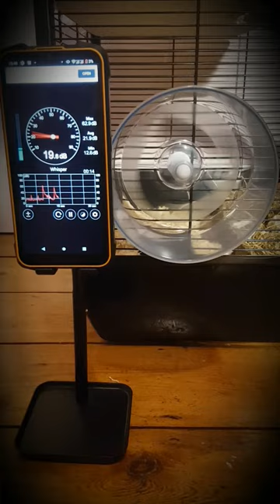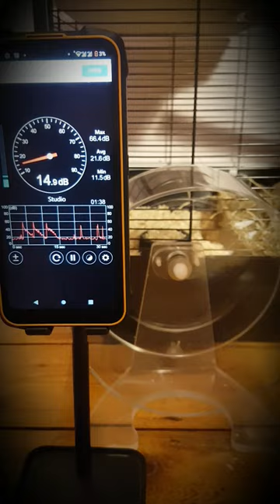Silent hamster wheel review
Lol they said the first 3 hamster wheels were silent. Brief review of hamster wheels. The first 3 wheels are not much different from each other and the noise is significant at night. The last one is super silent but it only comes in 8 inch size.